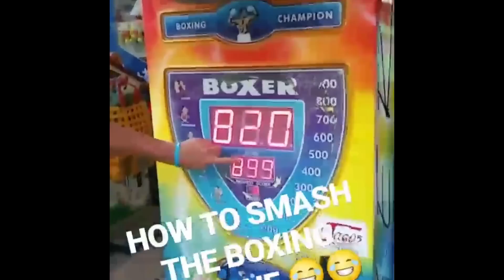ΔΙΑΚΟΠΆΡΟΥΜΕ ΜΕ ΡΌΖ ΦΛΑΜΊΝΓΚΟ (ΑΓΆΠΗ ΜΌΝΟ) SUMMER VLOG 2017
Πάμε να φτασουμε τα 10.000Likes :)